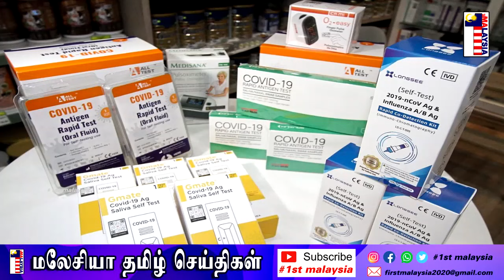MALAYSIA TAMIL NEWS பிரதமரின் நேரடி கண்காணிப்பில் மித்ரா வைக்கப்பட வேண்டும் – கணபதி ராவ்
1st Malaysia Tamil News: தேர்தல் பிராச்சார SOP யில் பாகுபாடு காட்டாதீர் -அன்வார் கோரிக்கை

பிரதமரின் நேரடி கண்காணிப்பில் மித்ரா வைக்கப்பட  வேண்டும்   – கணபதி ராவ்

தலைநகரில் பீர் விற்பனைக்கு இரவு மணி 9 வரை மட்டுமே அனுமதி

கைது செய்யப்பட்ட 48 மணி நேரத்தில் போலீஸ் நிலையத்தில் ஆடவர்  மரணம்

சையத் சாதிக் : தீமா பிரச்சினையில் செலுத்தும் கவனத்தை, ஏன் RM620 மில்லியன் கசிவு பிரச்சினையில் காட்டவில்லை?